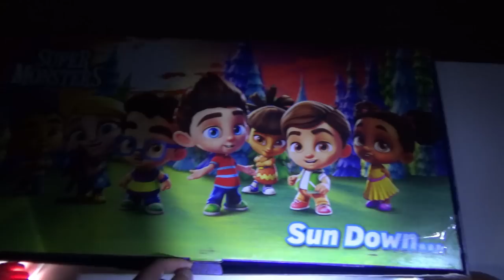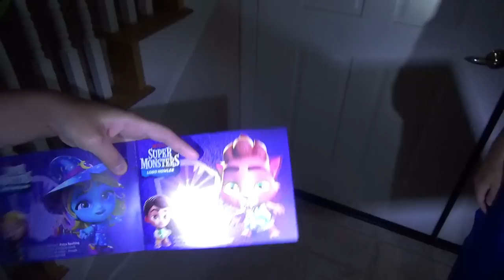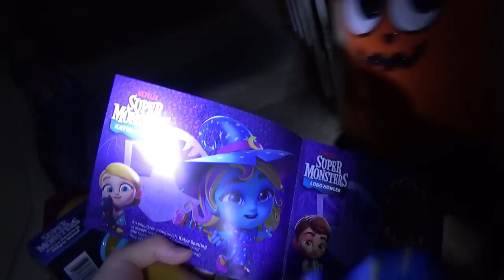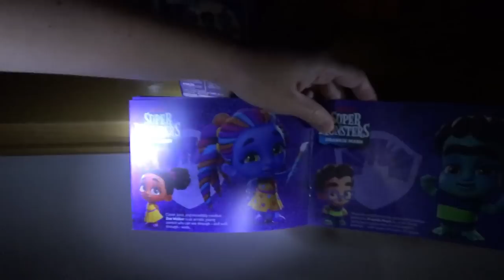Baldi's Basics in Real Life in the Dark! Netflix Super Monsters Toy Scavenger Hunt at Night!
Thanks Hasbro for giving us these Super Monsters toys!

Baldi's Basics in the Dark With Super Monsters at night! Have you seen the new Super Monsters on Netflix?! Baldi took our Super Monster toys and hid them throughout the house. We had to do a scavenger hunt around the house in the dark to find all 7 of them. It was sure spooky since we've started to decorate with creepy Halloween decorations in our house.